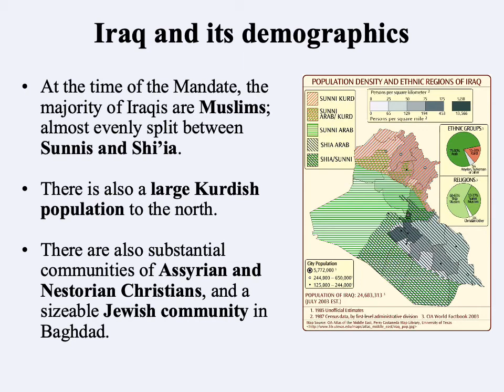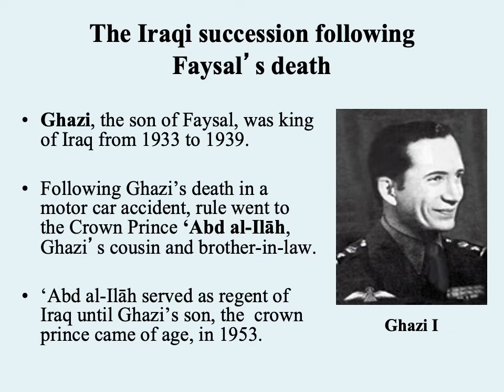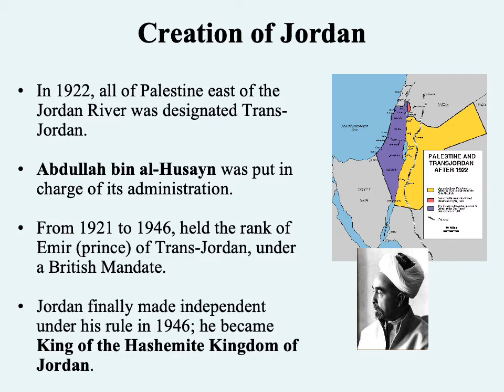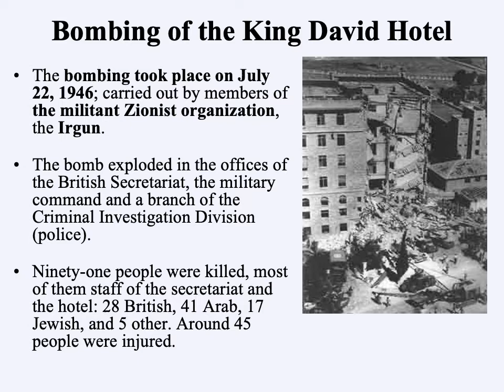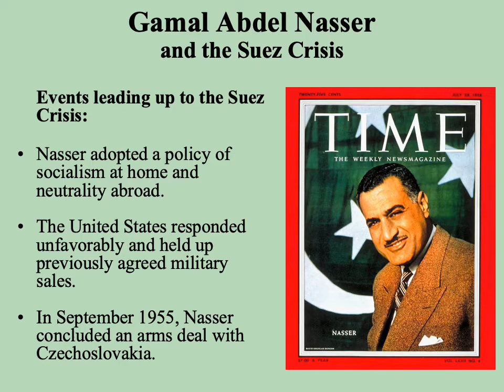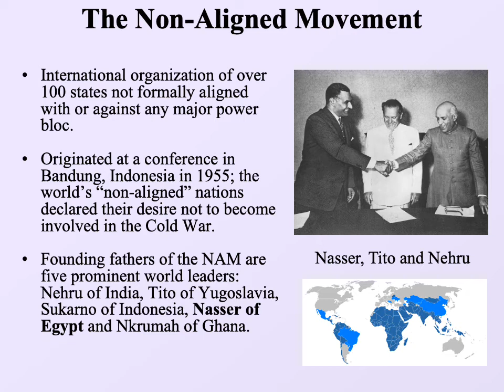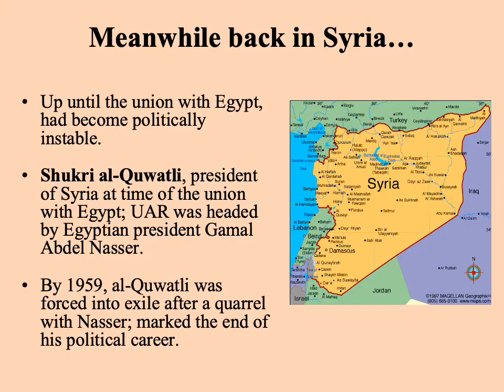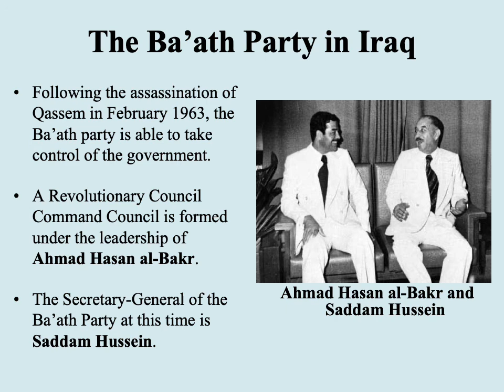Intro Rejecting the West-Part II